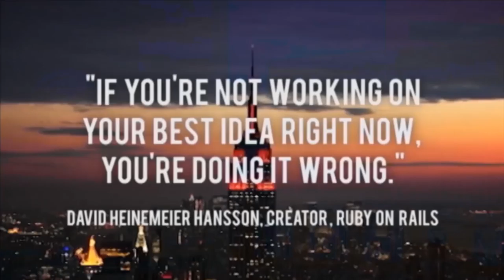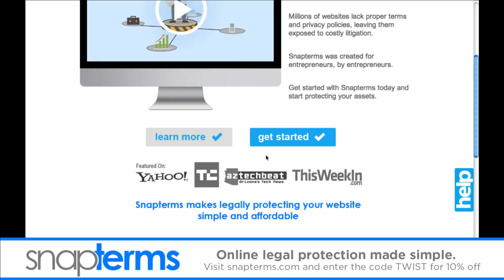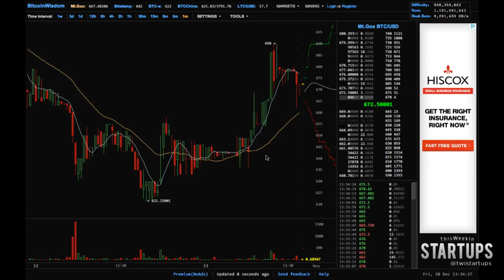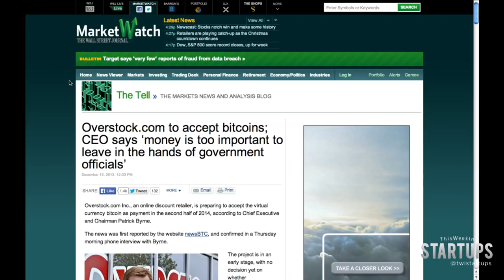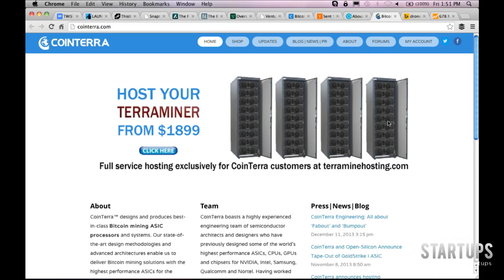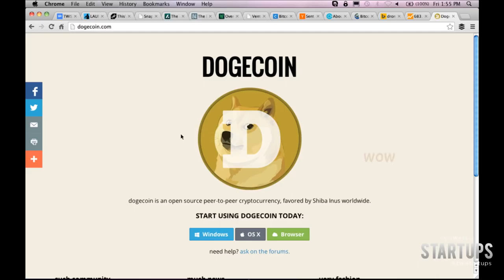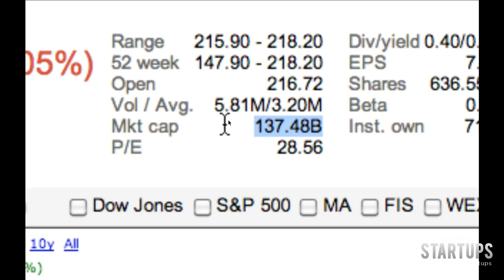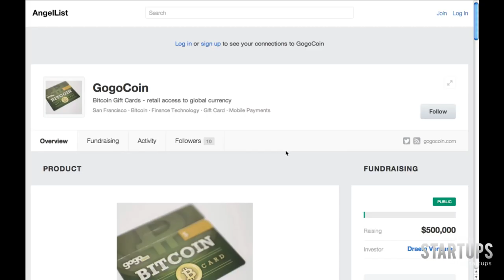The Bitcoin Show